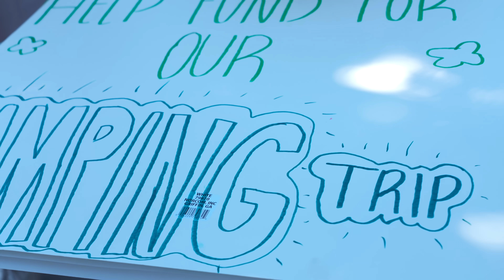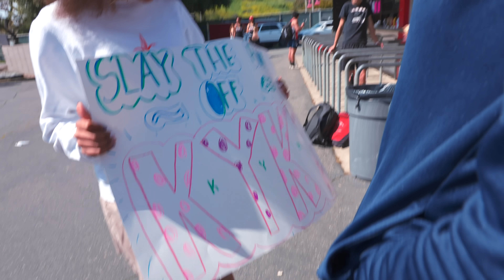Akyli’s First Track Meet *Disappointed*